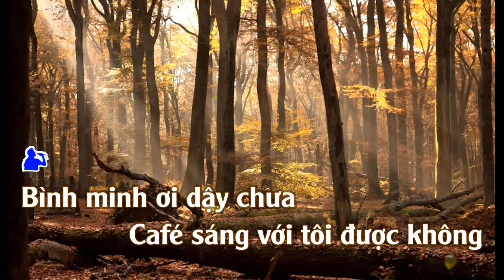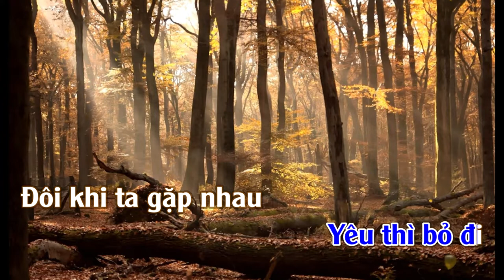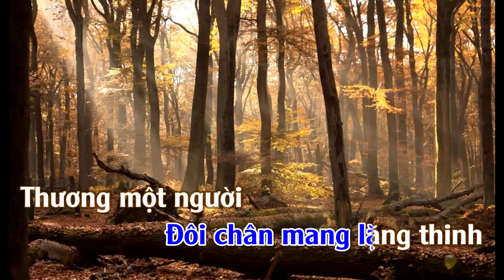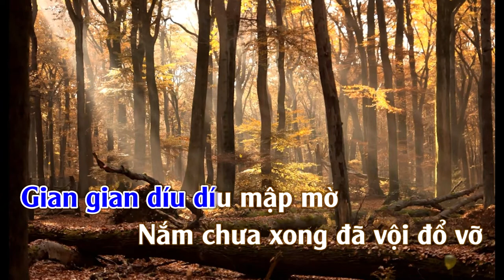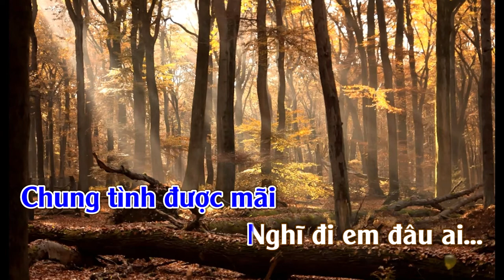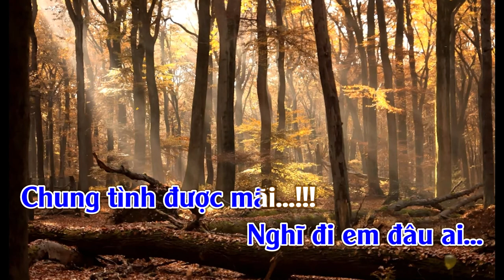Ai Chung Tình Được Mãi | Karaoke | Tone | Nam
Ai Chung Tình Được Mãi
Tác giả: Chưa Biết